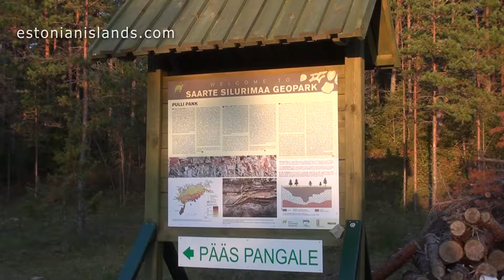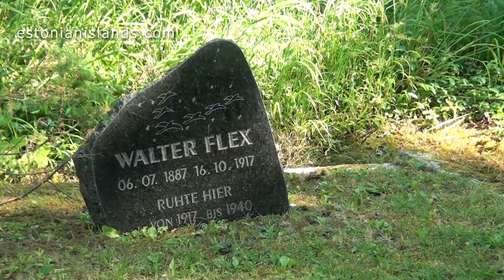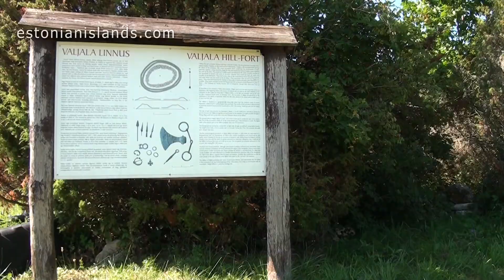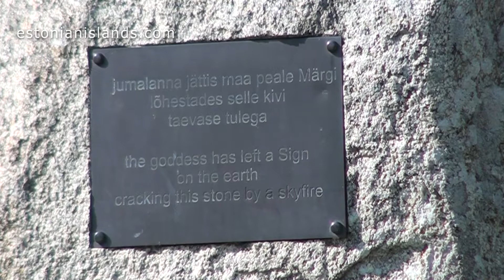Welcome to the Eastern Saaremaa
The Eastern Saaremaa is a good recreation place with unique nature and a lot of sights.